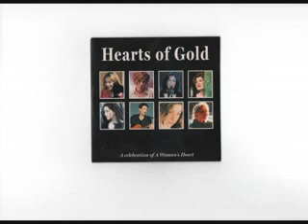Maura o' Connell --Aisling Ghear